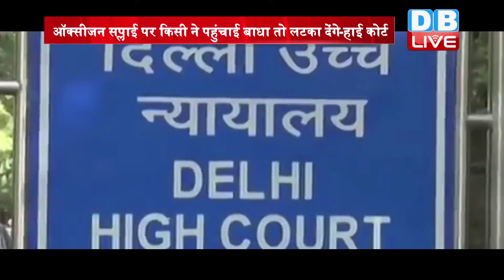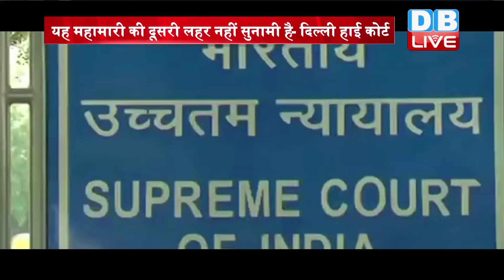Oxygen सप्लाई पर किसी ने पहुंचाई बाधा तो लटका देंगे-High Court